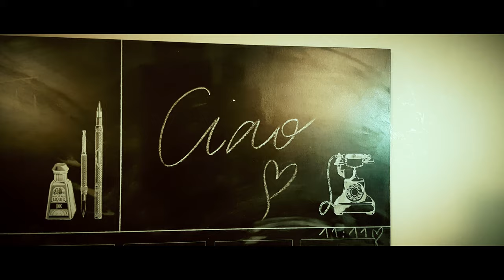Cristina Simonelli - Io Mai Avrei (OFFICIAL VIDEO)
TITOLO: Io Mai Avrei
TESTO: Zorama
ARRANGIATORE: Claudio Fagnani con la partecipazione di Zorama
CHITARRE: Andrea Palazzo
MIXAGGIO: Gianluigi Di Fenza
REGIA: Pietro Pignatelli
OPERATORE VIDEO: Rosario Zappalà
EDIZIONI MUSICALI SOUND BOX
ATTORI: Alessandro D'Auria - Amina Arena
TRUCCO : Simona Arena
PRODUZIONE ARTISTICA: Roland Music School
DIRETTORE: Ezio Margotti